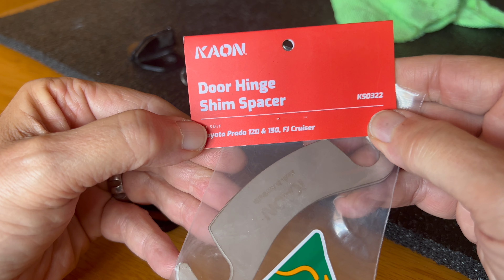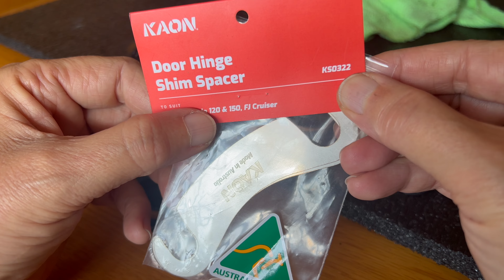Toyota FJ Cruiser: Kaon Rear door stopper / retenedor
Finalmente espero que esta pieza de Kaon logre resolver el ruido de la puesta trasera de mi FJ Cruiser.